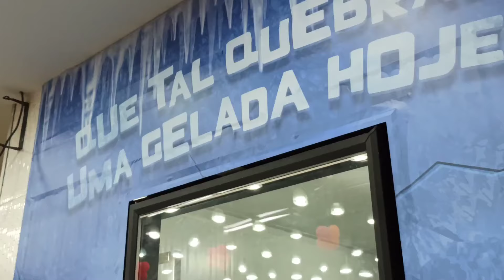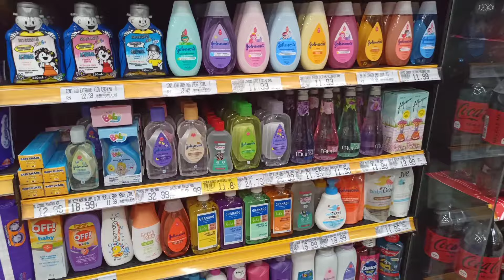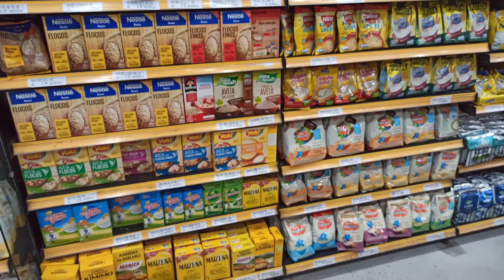Layout de Supermercado módulo a módulo - Bastidores de um Layout - Supermercado Toda Hora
Fala galera do Youtube! Mais uma inauguração, desta vez do @supermercadotodahora em Alagoinhas (BA).

Analisamos cada módulo do Layout! Com várias sacadas e estratégias de Layout!

A equipe realizou todo o trabalho de Layout, Treinamento e Agrupamento de seções! Dá uma conferida nas fotos e veja como a loja ficou!

Agradecemos a confiança da equipe Toda Hora, e vem mais lojas por aí!

Quer super dicas de Layout diárias? Segue a gente no Instagram! Lá publicamos conteúdo diariamente!!!